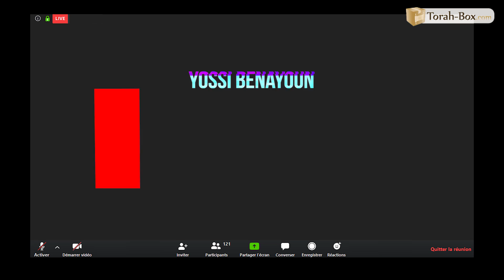Projet Darka n°24 : LE CONFINEMENT !